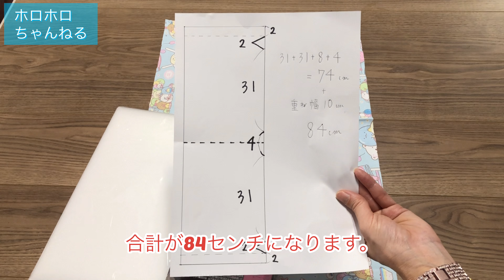布端ホツレ処理が簡単❣️丁寧に分かりやすく説明してます❣️布の計算方法も説明してます❣️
新学期必需品❣️座布団カバーをより簡単に❣️綺麗に!1枚布だけどホツレの始末も袋縫いでバッチリ❣️是非手作り座布団で新学期をお迎え下さい❣️

準備する材料
布生地　ゴムのカバー生地　細ゴム

布の大きさ
横幅38センチ✖︎縦幅84センチ
ゴムのカバー布
8センチ✖︎45センチ
ゴムの長さ
33センチ✖︎2本

布の大きさ計算方法
横幅
横幅(30)＋1センチ➕厚み(4)➕左右の縫い代(3)
縦幅
(座布団幅＋1センチ(31))✖︎2)➕(厚み(4)✖︎2)➕(上下端始末(2)✖︎2)➕重ね幅(10センチ)